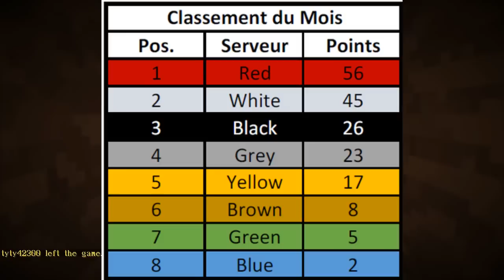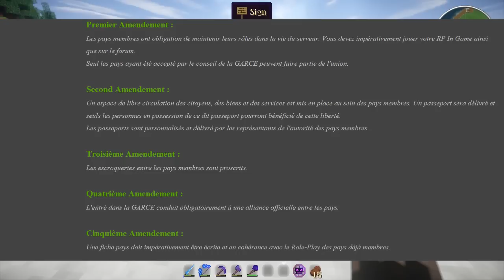NationsGlory -S5E4- Le Château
Construction des fondations du château.